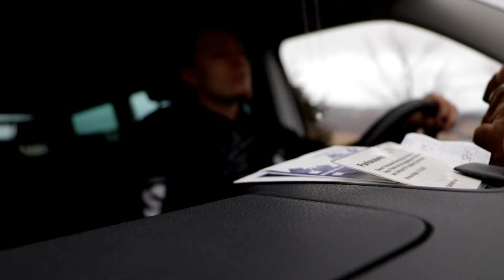Trip into the Black-Forest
First Youtube-Video ever. Filming my brother and me going into the Black-Forest to Ski. I know it has no real story and also no ending, but I just wanted to film a little, try this cool  transition I Jesse Driftwood always does and know my camera a bit better...